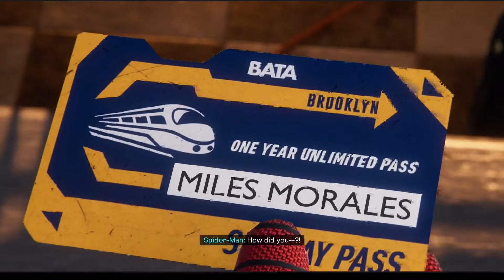Spider-Man Miles Morales - 05 - Friendly Neighborhood